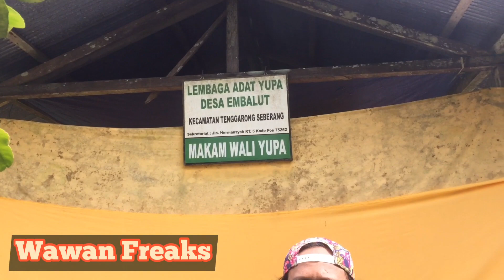MAKAM WALI YUPA || ziarah makan wali yupa yang terletak di pulau yupa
di video kali ini sya dan teman2 akan berziarah k makam wali yupa yg terletak di pulau yupa desa embalut tenggatong sebrang kurai kaertanegara ...
yg unik dari makam ini adalah letak yg berada di pulau yup yaitu pulau yg terletak di seberang desa embalut...